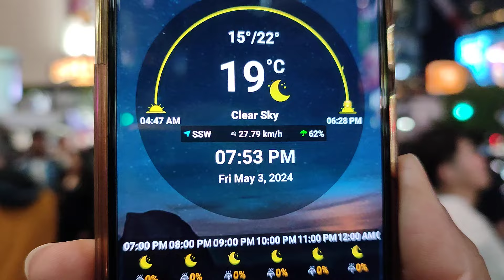ゴールデンウィークの渋谷ツアー。Golden Week Holiday. Shibuya, Tokyo , Japan. May 2024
3 May 2024